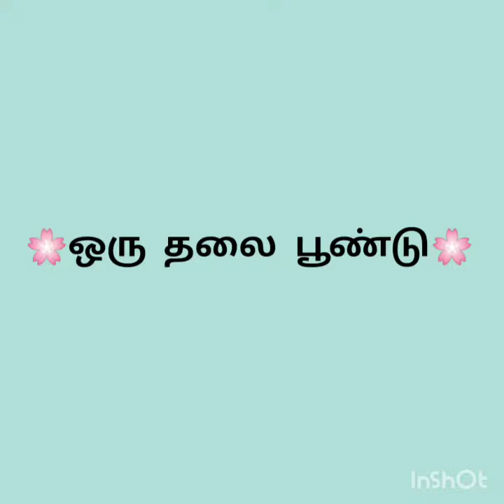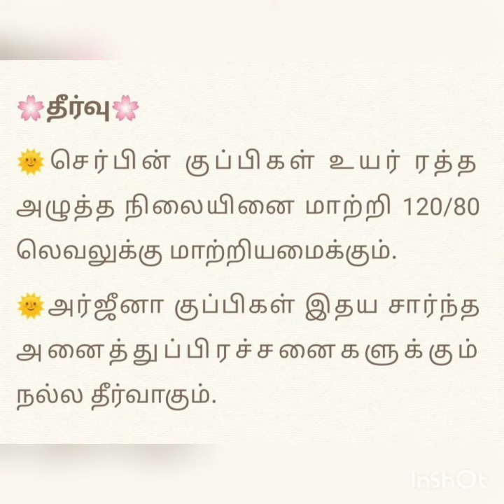ஒரு தலை பூண்டு